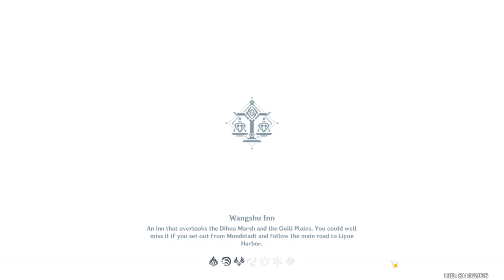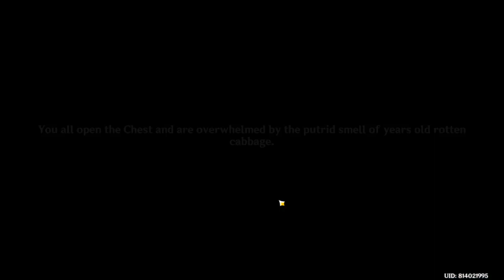Beidou hangouts 1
Beidou Hangout events part 1